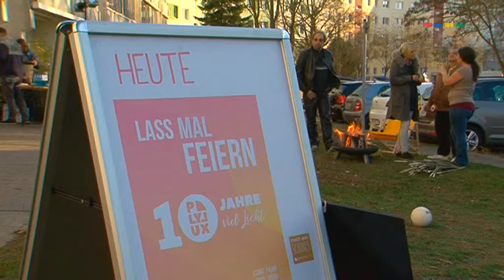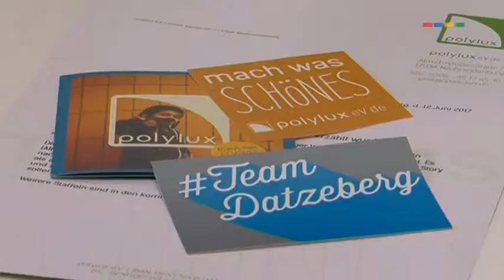Der polylux e.V. feiert Geburtstag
10 Jahre Stadtteilarbeit auf dem Datzeberg